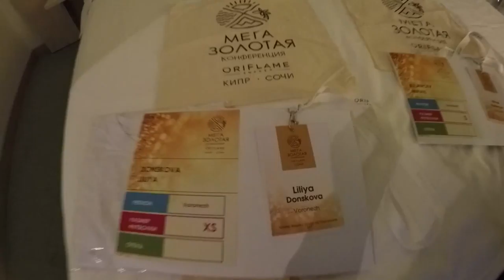Наш номер в отеле Азимут, Менеджерская Конференция Oriflame 2016